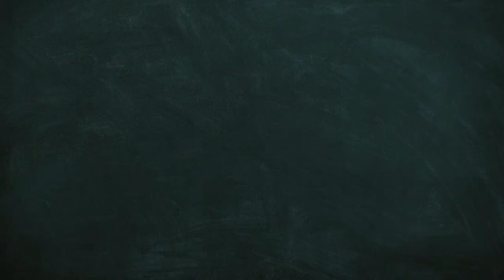Navatara, Season - 4, Episode - 3, Guest - Pritam Saha, Theatre Worker & Actor, Bansberia, WB.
Ep 3 (Third Episode of Season IV), on
19 May, 2023 at 8:00 pm (IST) / 8:30 pm (Bangladesh) on YouTube
Guest : Mr. Pritam Saha, Theatre Actor & Activist, Bansberia, WB
Moderator : Mr. Deep Bhowmik, Actor & Director, General Secretary of Naihati Rangasena

Technical help : Mr. Shibaditya Sarkar